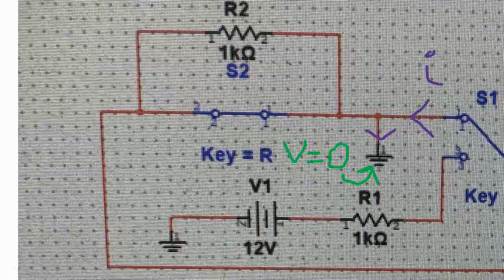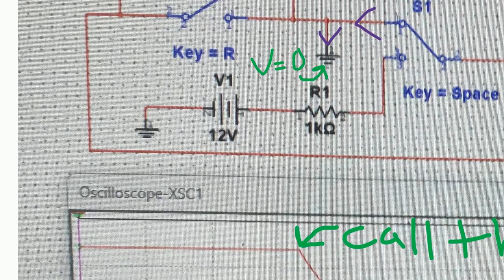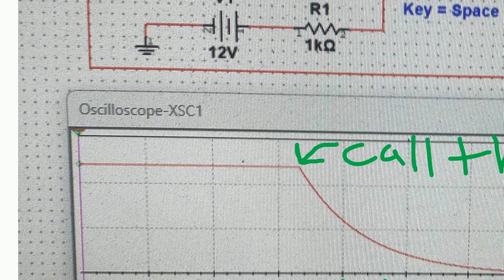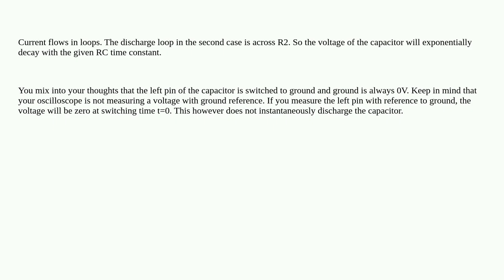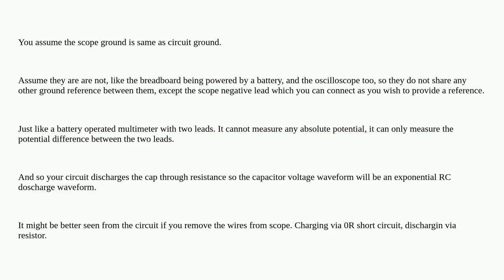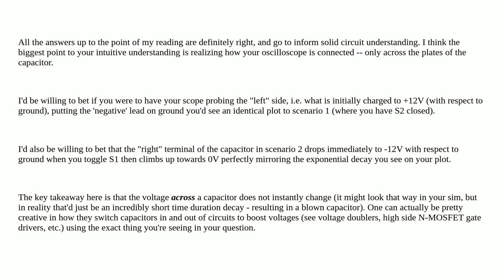Electronics: When discharging a capacitor, why would a resistor make a difference if it is situat...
When discharging a capacitor, why would a resistor make a difference if it is situated after ground?

A special thanks goes out to the awesome community

  capacitor discharge